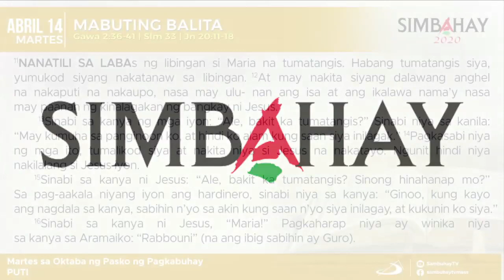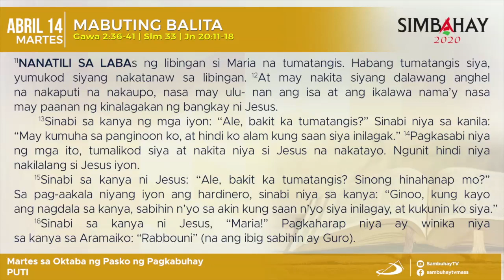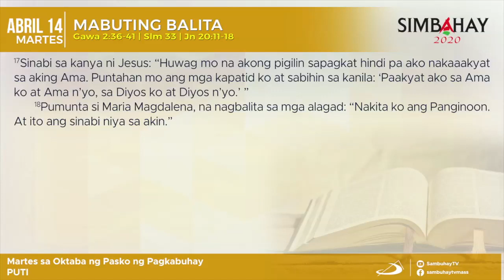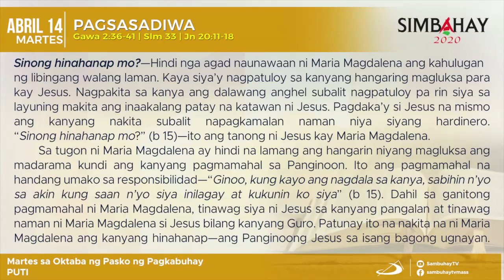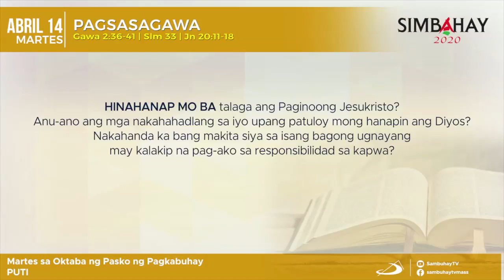Simbahay | Martes sa Walong Araw ng Pagdiriwang ng Muling Pagkabuhay| Abril 14, 2020